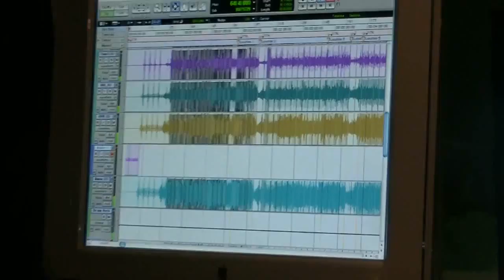Recording Guitar Tracks for Sunshine Lemondrop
Catfish recording guitar tracks for the new Dive Bomber song Sunshine Lemondrop with legendary rock producer Bill Metoyer.